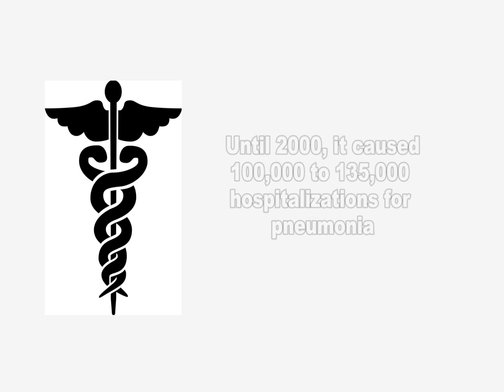Streptococcus pneumoniae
Streptococcus pneumoniae, or pneumococcus, is a type of Gram-positive bacteria.  It can often be found in the upper respiratory tract of humans, but as with many natural flora, it can become pathogenic under the right conditions and can cause pneumonia, paranasal sinusitis and meningitis.

Until 2000, Streptococcus pneumoniae infections caused 100,000-135,000 hospitalizations for pneumonia, 6 million cases of ear infections, and 60,000 cases of invasive disease, including 3300 cases of meningitis.  Disease figures have improved since a pneumococcal conjugate vaccine was introduced in 2001.